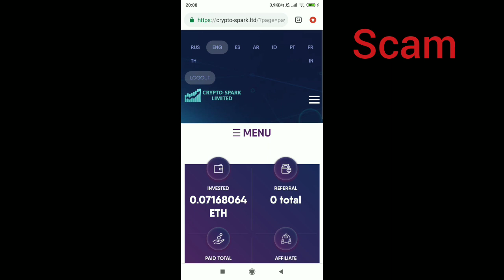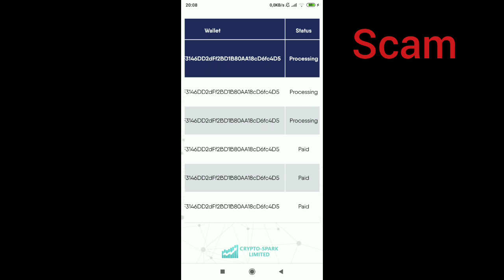💯% SCAM Crypto-Spark.ltd No Deposit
📥 Min Invest :
◾️ BTC : 0.0001 BTC
◾️ DOGE : 200 DOGE
◾️ LTC : 0.025 LTC
◾️ PM/ PAYEER :1 USD
◾️ETH : 0.003 ETH